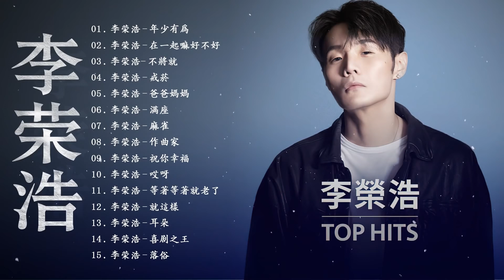【無廣告】李榮浩 Ronghao Li 耐聽歌曲串燒合輯 收藏必備 《年少有為 在一起嘛好不好 不將就 戒菸 爸爸媽媽 》Best Songs Of Li Ronghao 🎶🎶